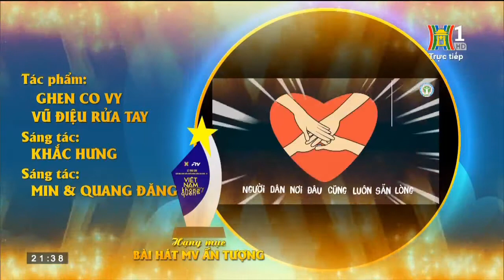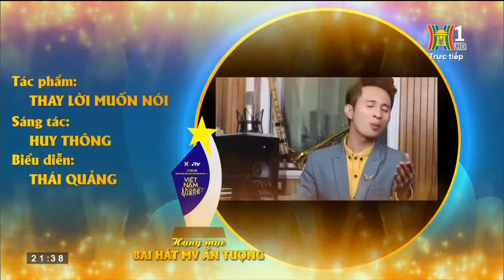Lễ trao giải Cuộc thi bình chọn tuyên truyền phòng chống dịch CoVid - 19 (trich)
Trích video trực tiếp của Đài Truyền hình Hà Nội lúc 20h30' ngày 25/12/2020.